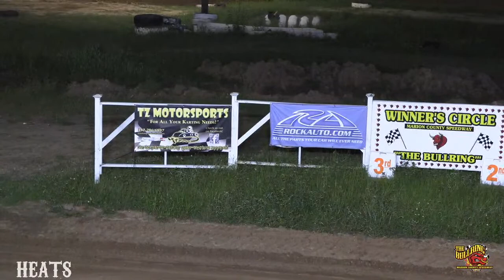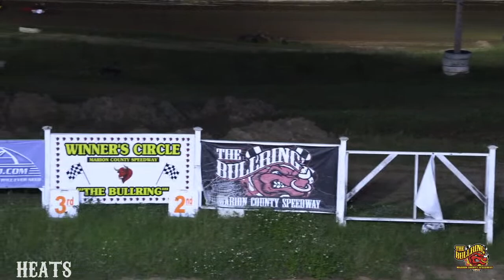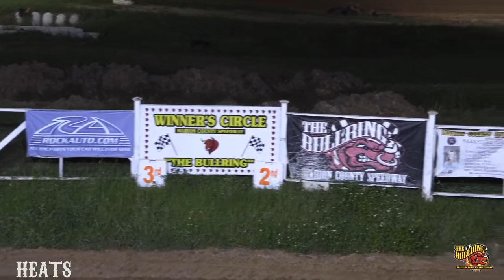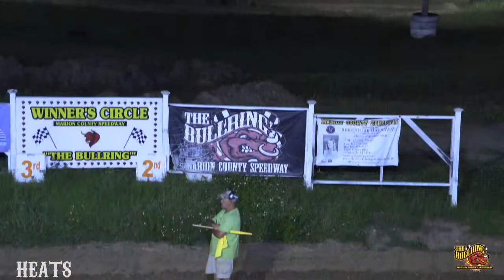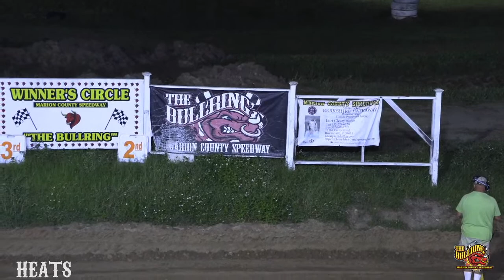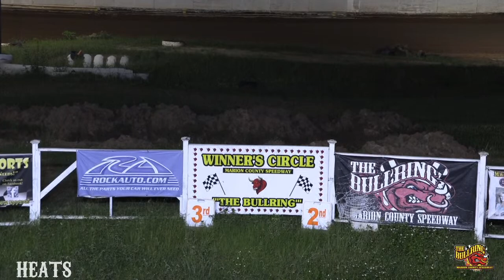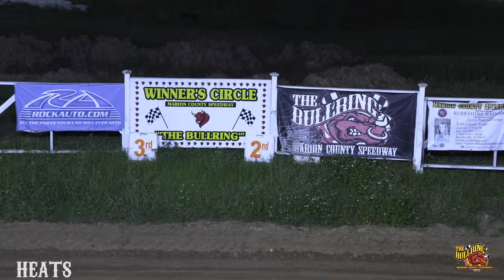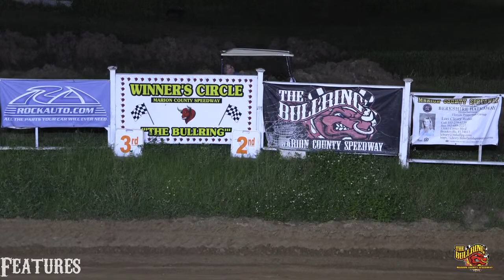Kart Racing 09 /18/20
Live from "the Bullring" @ Marion County Speedway, Ocala FL.
Start times are approximate
If you can't make it out to the track, we will be broadcasting this event live on Youtube
If you need some cool shwag, visit our Teespring store for T's, Hoodies, Pooch Warmers and more.